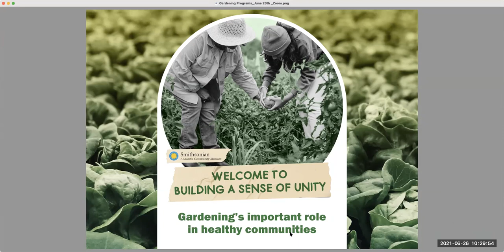Urban Gardening Series: Building a Sense of Unity: Gardening’s Important Role in Healthy Communities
Saturday, June 26 | 10:30am – 12pm
How does the presence of and access to green spaces shape our daily lives? We are excited to feature nationally known thought leader, Akiima Price, whose work explores the relationship between community well-being and nature. During this live session, we will first explore the ways that green spaces can contribute to a connection to place and strengthen the overall health of communities. Then we’ll get (virtually) dirty with garden facilitator Derek Thomas who will guide participants in garden housekeeping, the planting of corn, peppers, and tomatoes, and training plants as they grow.

About the series “Growing Community: Connecting the How and the Why of Gardening”

Gardens are more than seeds and soil. They can be unexpected and important sites of community empowerment. They allow us to connect with the land while feeding the people we care about. Gardens can mean financial security and even freedom. During this six-part series, virtual participants will learn techniques for growing vegetables and herbs at home and explore the history of gardening in DC’s East of the River communities.